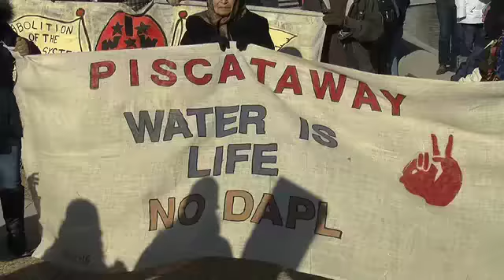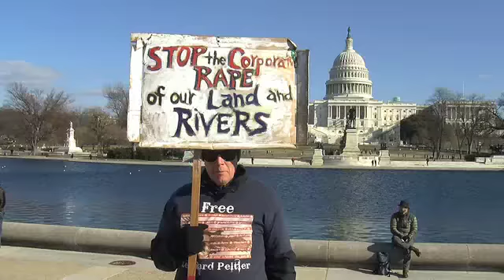DC Stands with Standing Rock, Water is Life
Dec 10 was United Nations Human Rights Day and in Washington DC a solidarity rally was held in front of the US Capitol for the Water Protectors at Standing Rock.